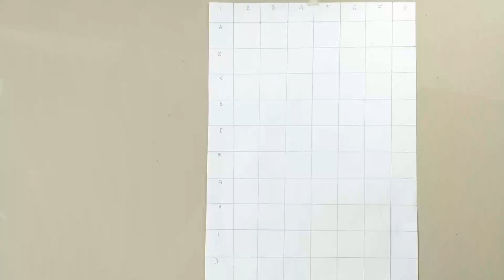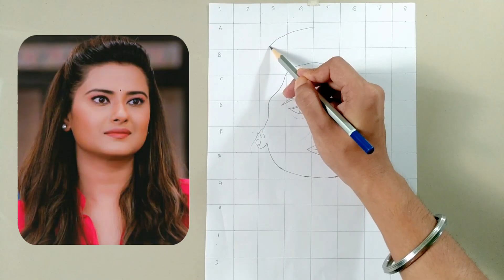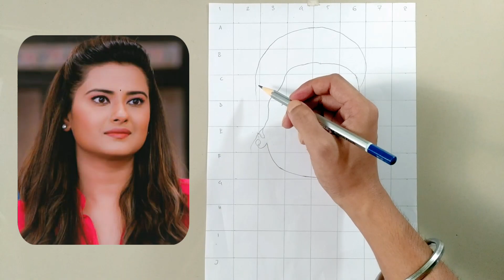Kratika Sengar ✔️ Drawing Tutorial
▶️your enquiry-
sharad malhotra drawing
kratika sengar pencil sketch
kratika sengar dressing style
sharad malhotra wife
kratika sengar drawing
kratika sengar ki drawing
sharad malhotra and kratika sengar drawing
tanuja drawing